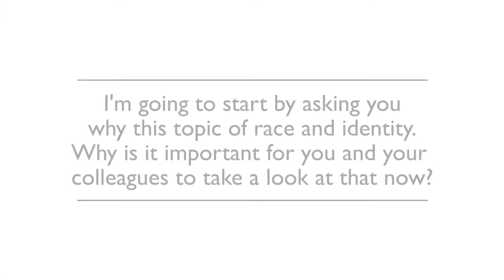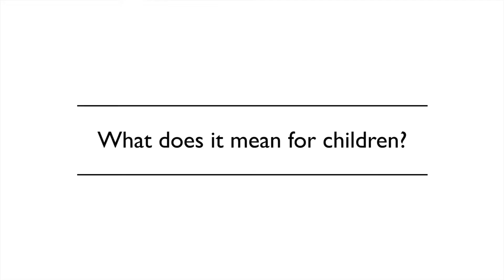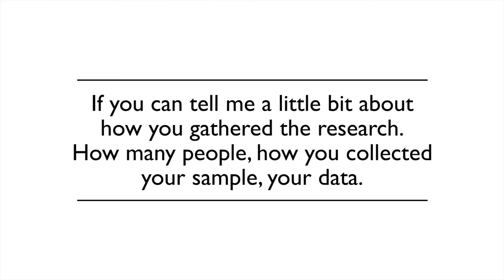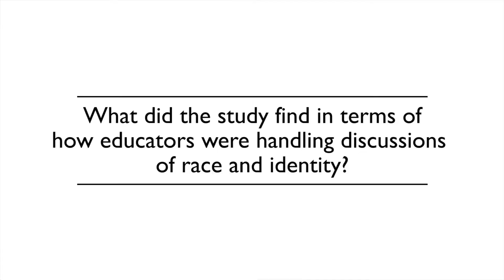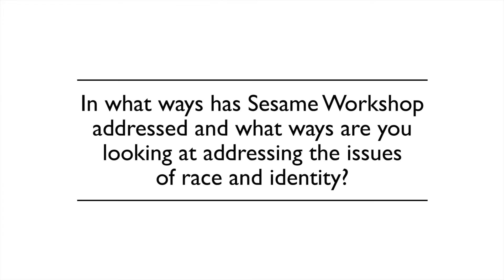Q&A Tanya Haider